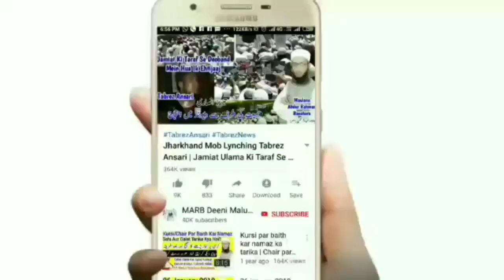Hadees Ka Sabaq Part 2 | M Abdullah Sb Qasmi Sungra | Tirmizi Sharif Ka Dars | حدیث کا سبق | MARB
Hadees ka sabaq part 2 new bayan tirmizi Sharif ka dars 2 by Hazrat Maulana Abdullah sahab qasmi shaikhul hadis jamia markazul uloom sungra MARB Deeni Malumaat YouTube Channel

2⃣ WhatsApp Par Ham Se Judne Ke Liye Aap Apne WhatsApp Number Se Hamare WhatsApp Number Ko Apna Naam Aur Mukammal Adress Ke Saath Add Likh Kar SMS Send Karen,

3⃣ Koi Sawal Yani Masla Masaail Puchna Ho To Aap Comment Ke Zarya Puch Sakte Hain Ya Mufti Sahab Ke Number Par Call Kar Ke Puch Sakte Hain,

4⃣ Channel Ke Bare Mein Kuch Batana Ho Ya Aap Apni Video Dalna Chahte Hain To Rabta Kar Sakte Hain,
🌎MARB🌎
Channel By :- Mufti Abdur Rahman Banahara
Full Adress:-